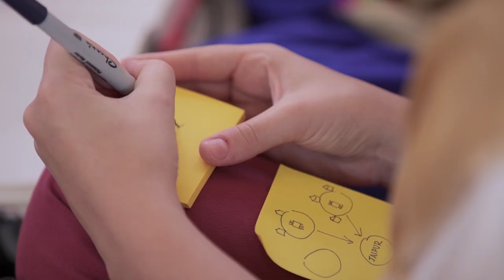The Dalberg Difference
Learn more about what it's like to work at Dalberg.